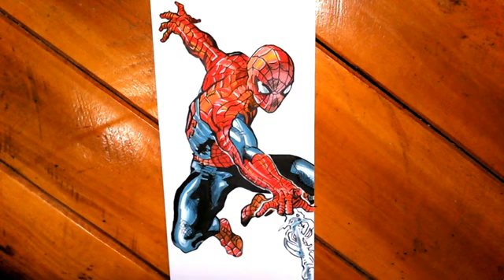DIBUJAR DEMASIADO FÁCIL HOMEM ARANHA Spider Man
DIBUJOS Y ARTE HD
UN SALUDO A BRAYAN ARRIAGA CHAVEZ